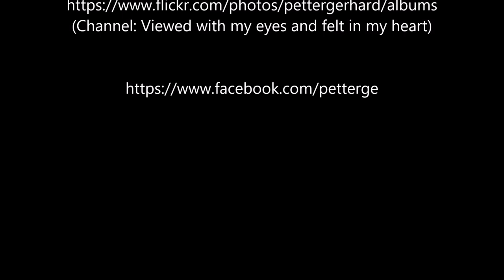MS Fram to Aitchjo Island and back by Tenderboat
With the Polarcirelboot from the MS Fram to the Aitcho islands and back.
Mit dem Polarcirelboot von der MS Fram zu den Aitcho Inseln und zurück.